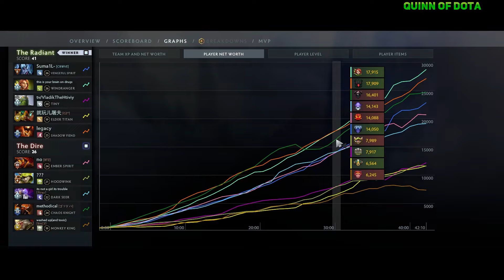ATF TOP 2 RANK tests VENGEFUL SPIRIT OFFLANE vs QUINN and TIMADO!